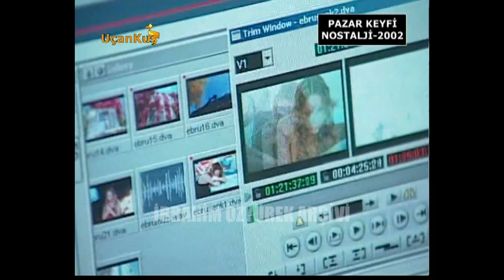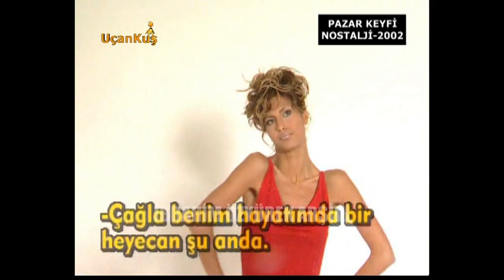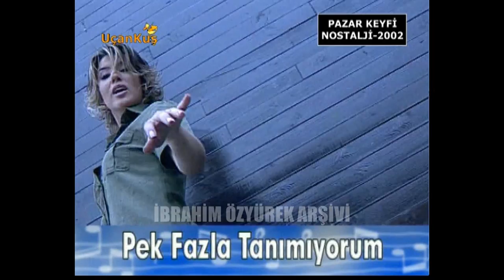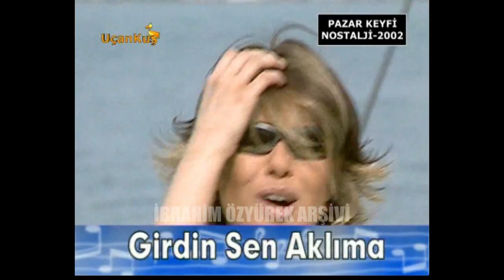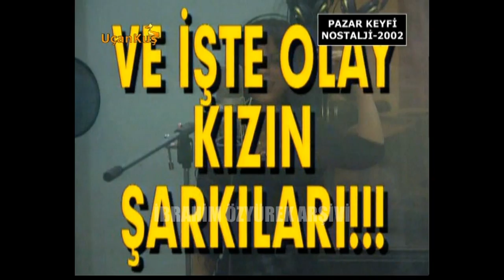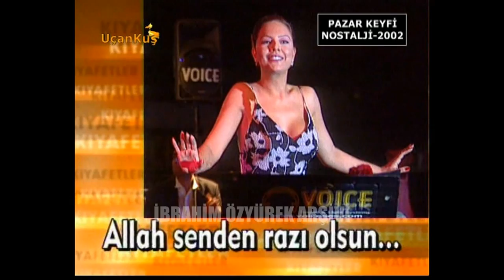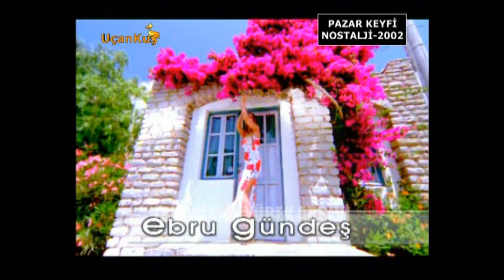Pazar Keyfi - Ebru Gündeş FULL (9 Haziran 2002 - SHOW TV)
Nostaljik magazin haberleri ile dopdolu Hey Gidi Günler, her Pazar 22:15'te Uçankuş TV HD'de!